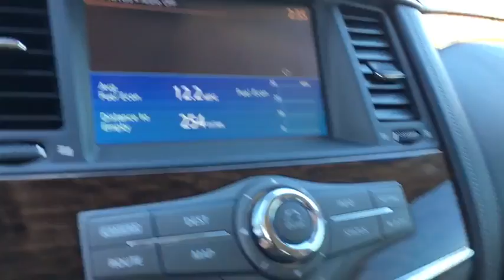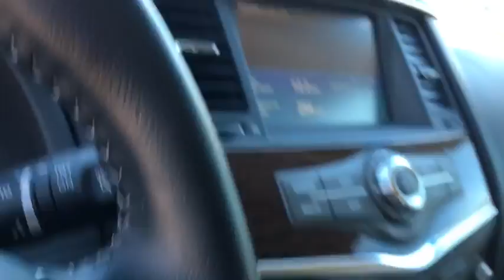2017 Nissan Armada Phoenix, Scottsdale, Peoria, Tempe, Gilbert, AZ N25969A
Pearl White [LISTING TYPE] 2017 Nissan Armada available in Phoenix, Arizona at Pinnacle Nissan. Servicing the Scottsdale, Peoria, Tempe, Gilbert, AZ area.

Pinnacle Nissan
7601 E Frank Lloyd Wright Blvd

#1 Nissan Certified Store in Western Region! Recent Arrival! CARFAX One-Owner. Clean CARFAX. Priced below KBB Fair Purchase Price! Odometer is 11361 miles below market average! White 2017 Nissan Armada Platinum 5.6L V8 DOHC 32V Endurance RWD , Excellent selection of New and Used vehicles, Financing Options, Serving Scottsdale, Phoenix, Peoria, Mesa, Gilbert, Chandler, Tempe, Surprise.